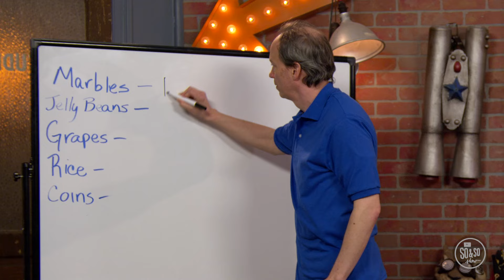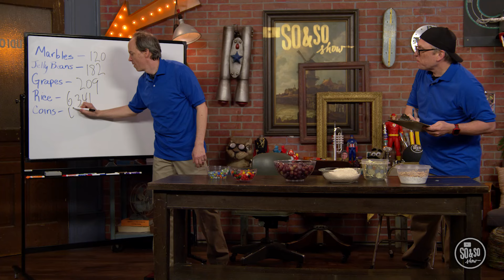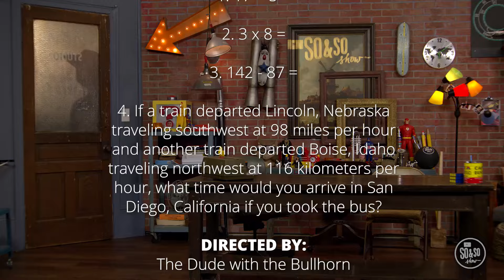So And So Show: September 15, 2024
For at-home conversation starters on this week's Bible story, bedtime devotions, a monthly Memory Verse, and helpful tips for parenting in the preteen phase, download the Parent Cue app